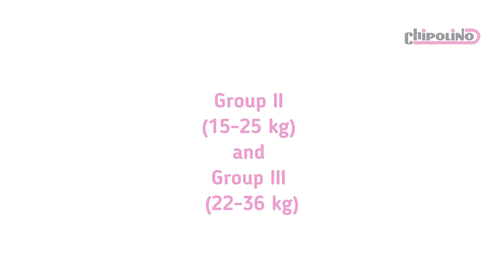Scaun auto cu sistem Isofix Chipolino Nomad 9-36 kg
Scaunul auto cu isofix Chipolino Nomad este potrivit pentru copii cu greutatea cuprinsa intre 9 si 36 kg. Are tetiera reglabila, centuri de siguranta ajustabile.